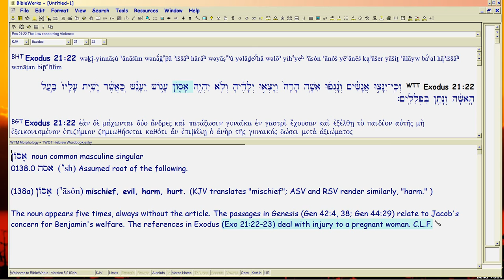PB10a Exodus 21:22, Abortion is not murder!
Direct evidence in the BIBLE's original Hebrew, translated Greek and Latin Vulgate, and at least 8 English Bible translations (including ones Catholics use) -- that GOD says the fetus is not human.  So when it aborts, no murder has been committed.

So any Presidential or other 'Christian' candidate claiming that abortion is murder, should be ostracized, by Christians.  For that person cannot be competent in secular reading, if he's not competent in BIBLE reading.

Pox on prolifers.  They all ABORT Christ's Word.